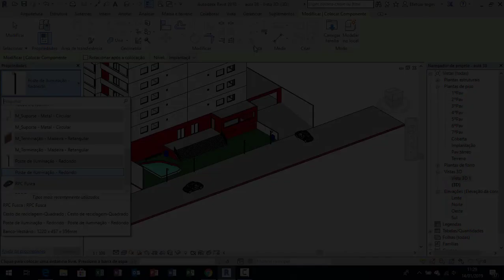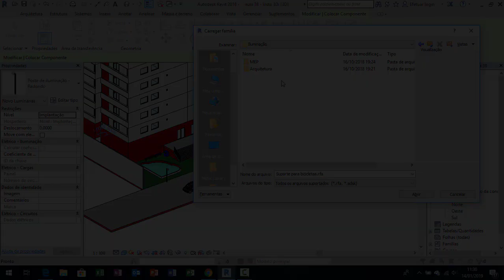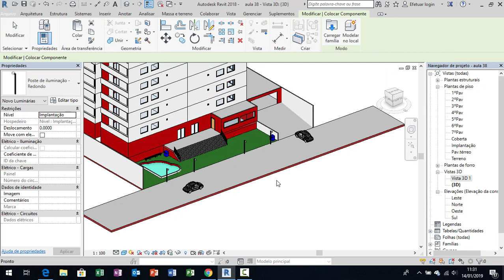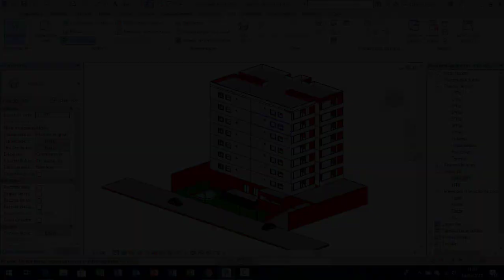44 - Curso de Revit Básico - Personalizando a Renderização